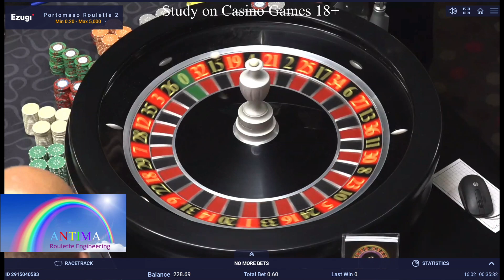Roulette ANTIMA: α-ßet - Land Casino System3